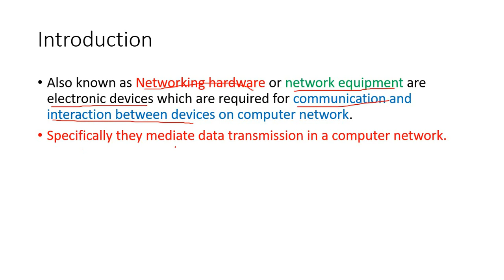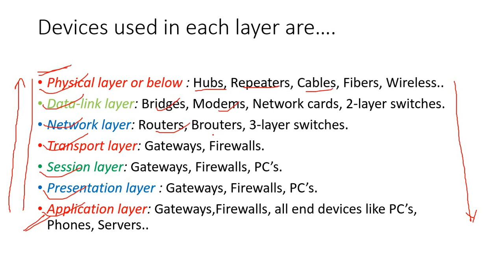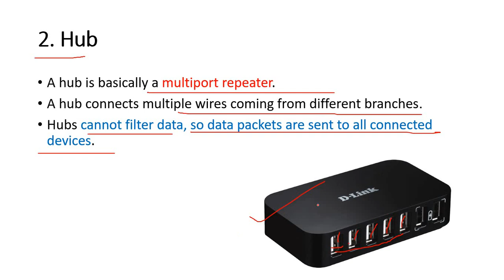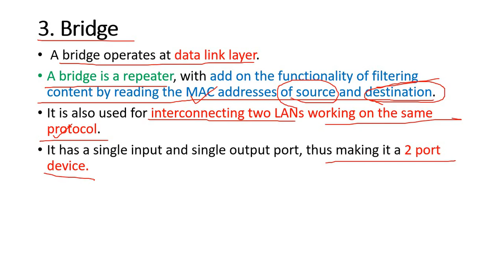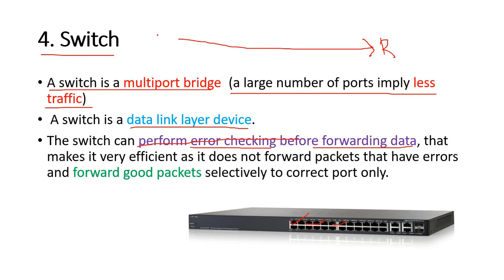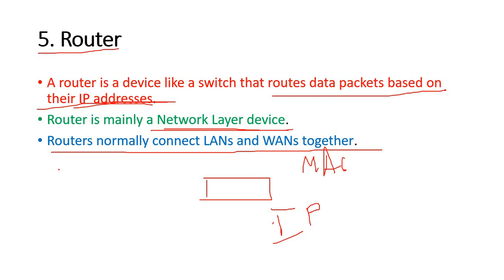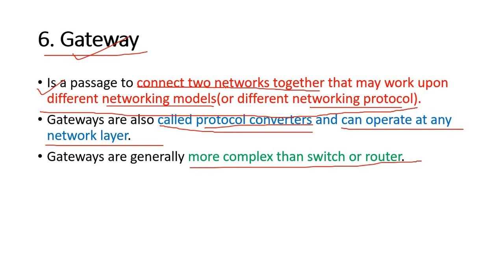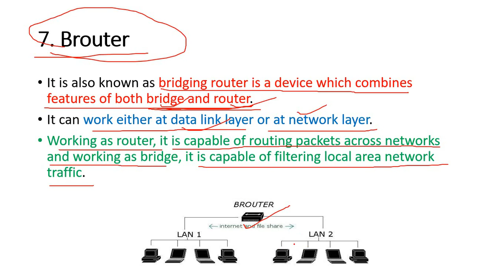Networking Devices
Introduction
• Also known as Networking hardware or network equipment are electronic devices which are required for communication and interaction between devices on computer network.
• Specifically they mediate data transmission in a computer network.
Devices used in each layer are….
• Physical layer or below : Hubs, Repeaters, Cables, Fibers, Wireless..
• Data-link layer: Bridges, Modems, Network cards, 2-layer switches.
• Network layer: Routers, Brouters, 3-layer switches.
• Transport layer: Gateways, Firewalls.
• Session layer: Gateways, Firewalls, PC’s.
• Presentation layer : Gateways, Firewalls, PC’s.
• Application layer: Gateways,Firewalls, all end devices like PC’s, Phones, Servers..
1. Repeater
• A repeater operates at the physical layer.
• Its job is to regenerate the signal over the same network before the signal becomes too weak or corrupted
• An important point to be noted about repeaters is that they do not amplify the signal.
• It is a 2 port device.

2. Hub
• A hub is basically a multiport repeater.
• A hub connects multiple wires coming from different branches.
• Hubs cannot filter data, so data packets are sent to all connected devices

3. Bridge
•  A bridge operates at data link layer.
• A bridge is a repeater, with add on the functionality of filtering content by reading the MAC addresses of source and destination.
• It is also used for interconnecting two LANs working on the same protocol.
• It has a single input and single output port, thus making it a 2 port device.

4. Switch
• A switch is a multiport bridge (a large number of ports imply less traffic)
•  A switch is a data link layer device.
• The switch can perform error checking before forwarding data, that makes it very efficient as it does not forward packets that have errors and forward good packets selectively to correct port only.

5. Router
• A router is a device like a switch that routes data packets based on their IP addresses.
• Router is mainly a Network Layer device.
• Routers normally connect LANs and WANs together.

6. Gateway
• Is a passage to connect two networks together that may work upon different networking models(or different networking protocol).
• Gateways are also called protocol converters and can operate at any network layer.
• Gateways are generally more complex than switch or router.

7. Brouter
• It is also known as bridging router is a device which combines features of both bridge and router.
• It can work either at data link layer or at network layer.
• Working as router, it is capable of routing packets across networks and working as bridge, it is capable of filtering local area network traffic.